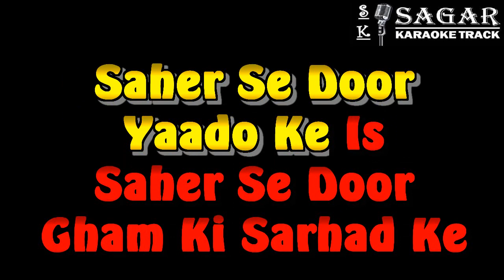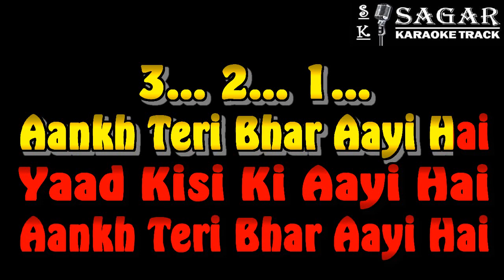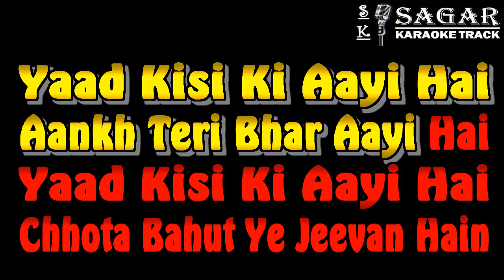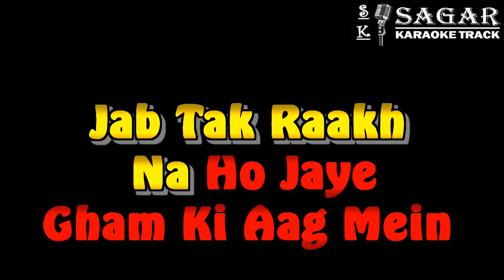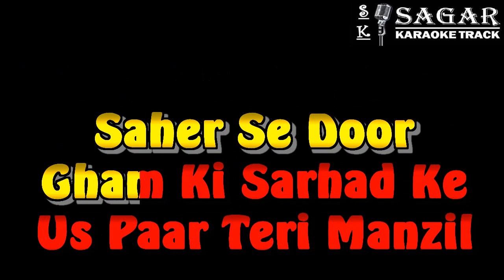CHAL MUSAFIR CHAL - AISA PYAR KAHAN - HQ VIDEO LYRICS KARAOKE BY SAGAR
CHAL MUSAFIR CHAL - YAADO KE IS SAHER SE DOOR - ASIA PYAR KAHAN - HQ VIDEO LYRICS KARAOKE BY SAGAR
MOGAMMAD AZIZ KARAOKE, LAXMIKANT PYARELAL